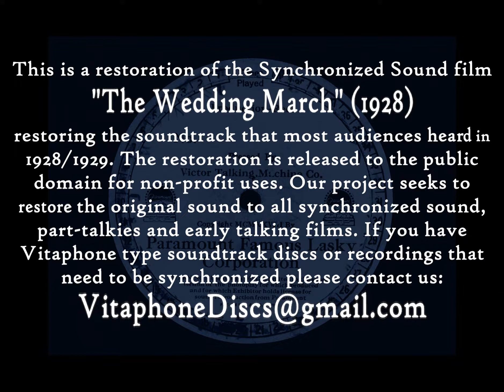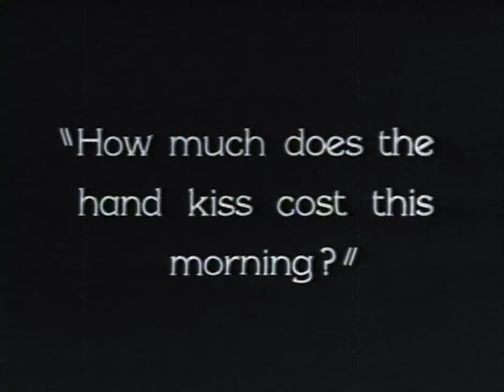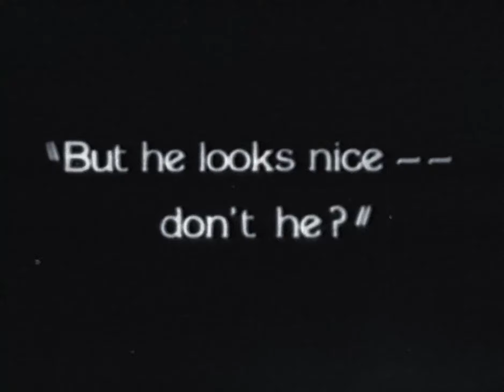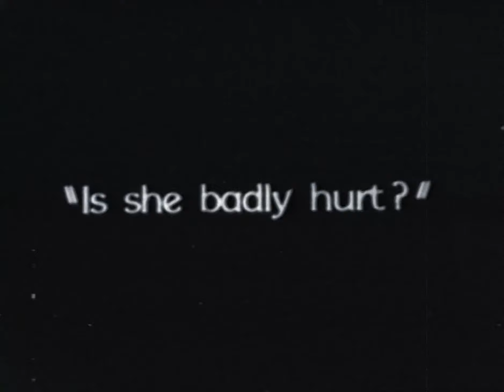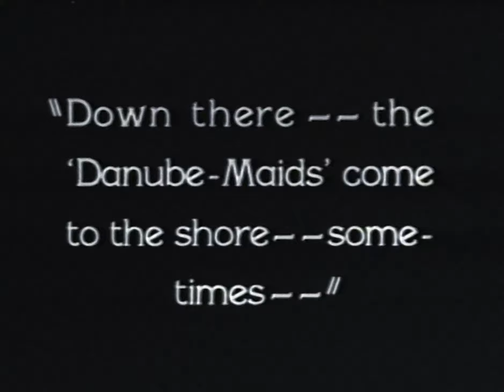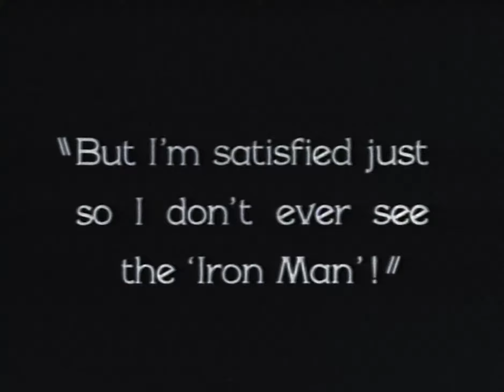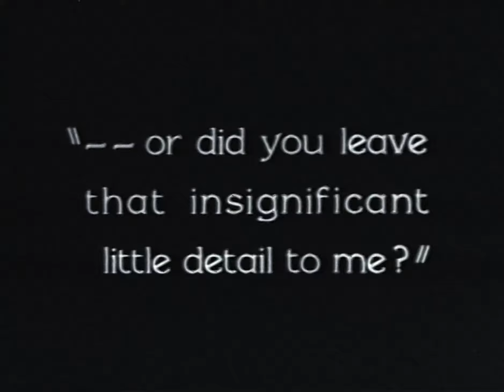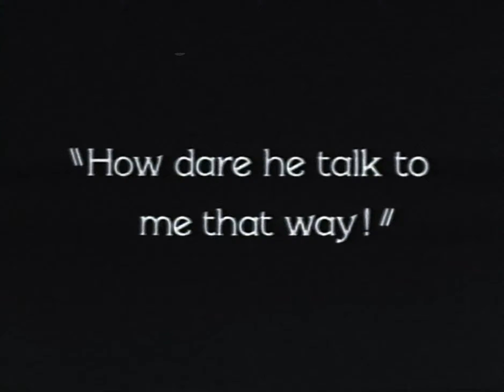The Wedding March (1928)